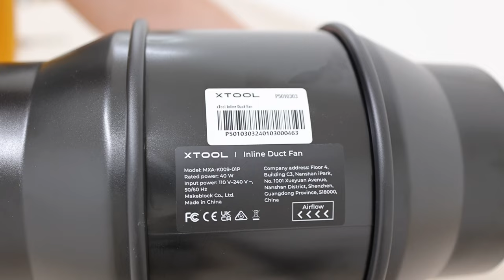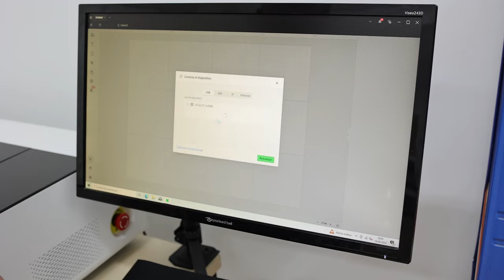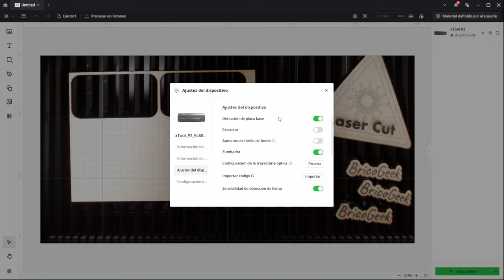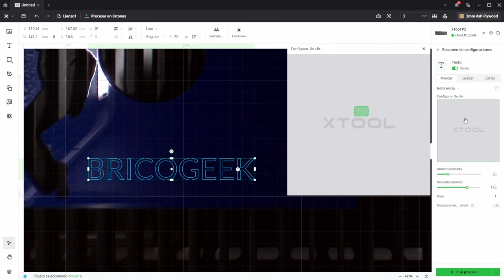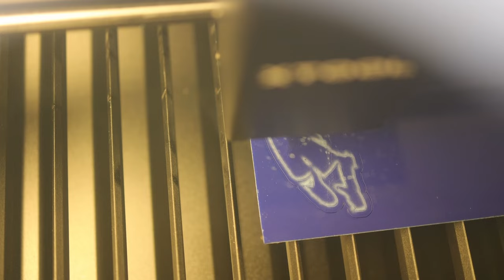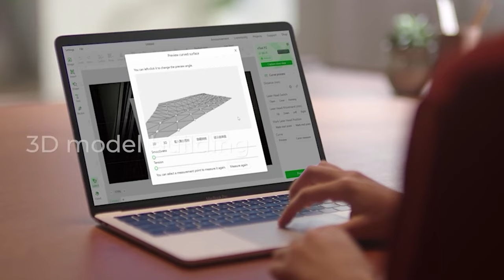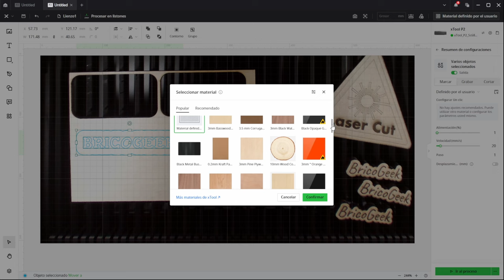🔴 Mira esto ANTES DE COMPRAR una cortadora láser CO2 - xTool P2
¿Qué se puede hacer con una cortadora láser CO2? Te lo explico en detalle lo que necesitas y cómo ponerla en marcha para saber si realmente es para ti.

¿Te gustan los proyectos con Arduino y quieres aprender?